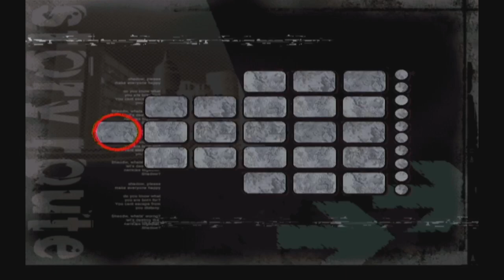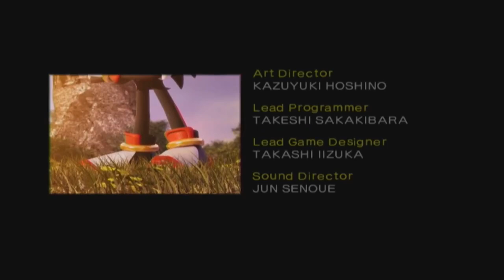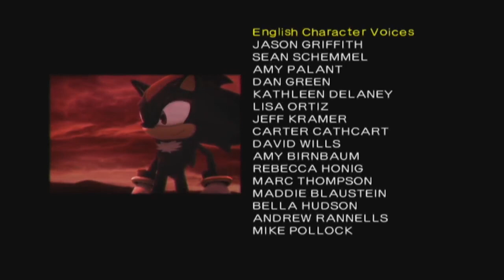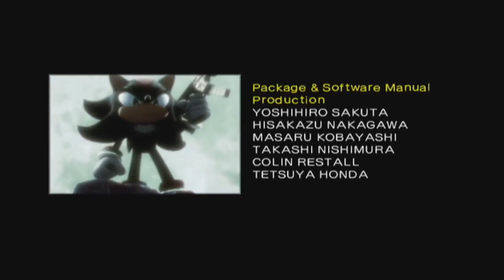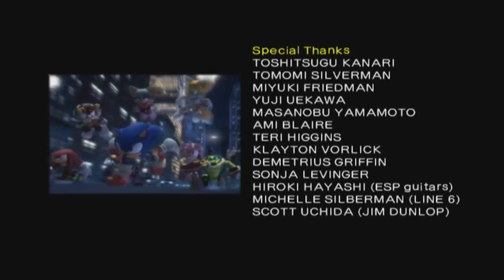Let's Play Shadow The Hedgehog w/Crystal Part 3 - Missions & Stuff Lol